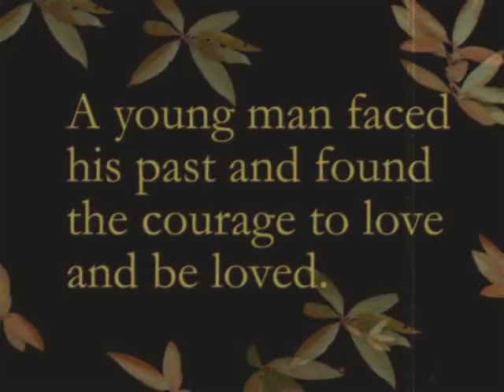A Summer Without Rain - Yaoi, M/M Romance, Slash, Gay Romance Book Trailer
Yaoi, M/M Romance, Slash, Gay Romance, Historical
A Summer Without Rain
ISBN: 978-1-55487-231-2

Blurb:
In 1920s Ireland, Shannon understands all too well that the love and hunger he feels for his best friend, Ciaran, is forbidden.  Hes already shunned by his town and emotionally damaged from enduring painful confessions after a male teachers molestation at age fourteen.  But when he finds Ciaran in a barn, grieving over the sudden death of his mother, a hasty and desperate embrace shatters an unspoken boundary between them.  Then, Shannon and Ciaran are sent on a journey to Dublin to bring a family heirloom to Ciarans aunt.  Along the way, a drunken evening leads to an illicit act in a hotel room, confusing Ciaran and forcing them both down a treacherous path of deceit and desire.  Can love overcome the obstacles of Irish society, the Catholic Church, and political unrest?

Amazon, Barnes and Noble, Fictionwise, All Romance eBooks, Mobipocket and more.